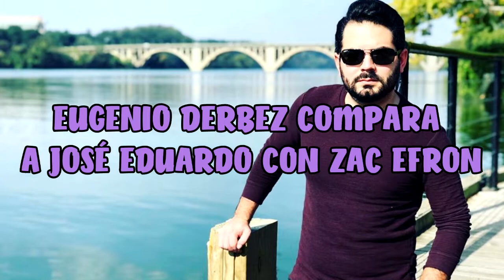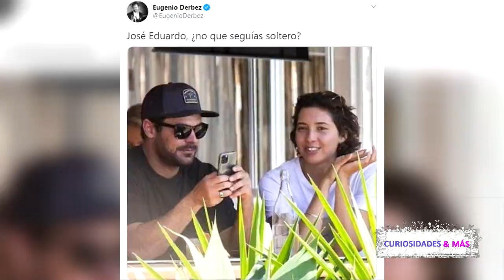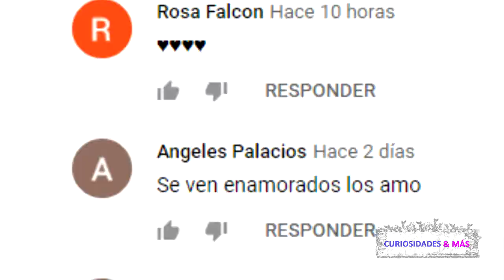EUGENIO DERBEZ COMPARA A JOSÉ EDUARDO CON ZAC EFRON